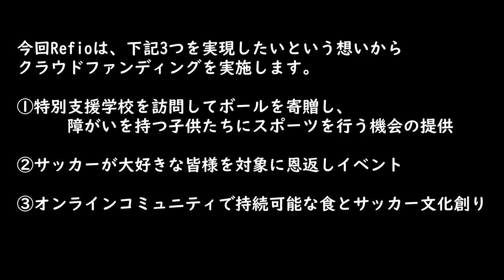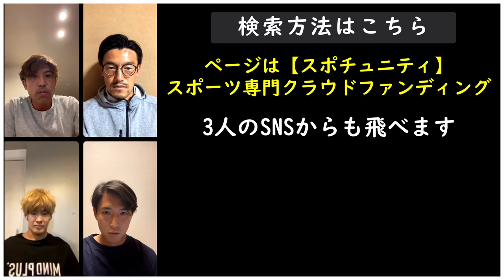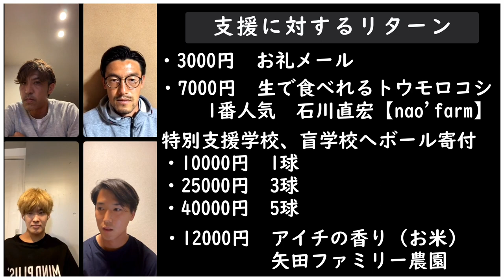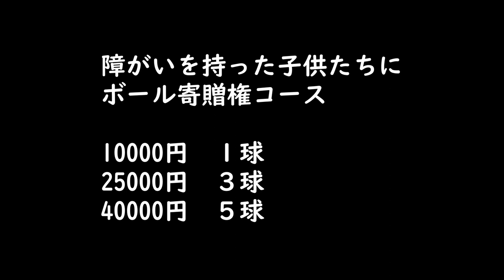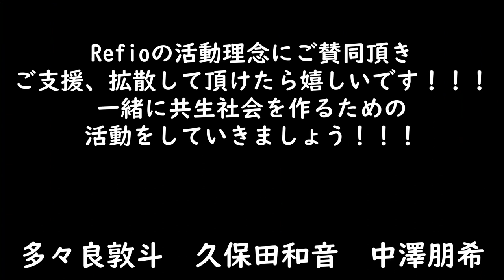皆さんのチカラを貸して！サッカー選手によるクラウドファンディング 【Refio リフィオ】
【スポチュニティ　Refio　クラウドファンディングHP】

【中澤朋希　YouTubeチャンネル　パラアスリート　ざわ】